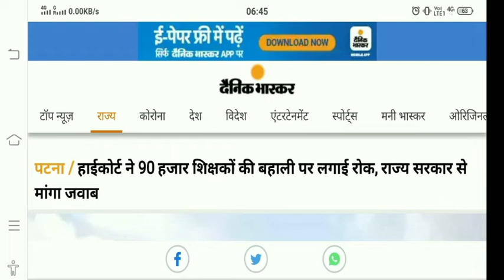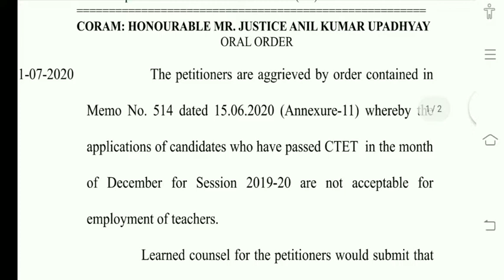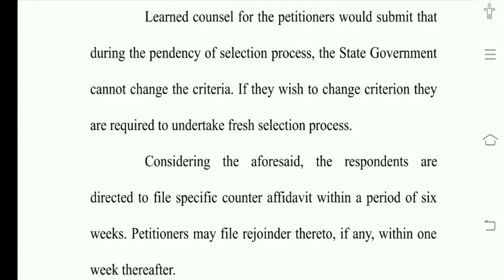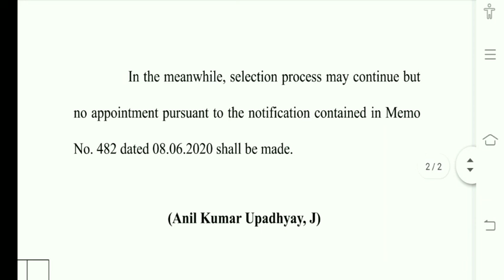पटना हाई कोर्ट ने शिक्षक बहाली को लेकर दी बड़ी खुशखबरी । अब नही लगेगा बहाली पर रोक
बिहार शिक्षक बहाली 2020 नियमावली,
बिहार शिक्षक बहाली 2019,
बिहार शारीरिक शिक्षक की बहाली,